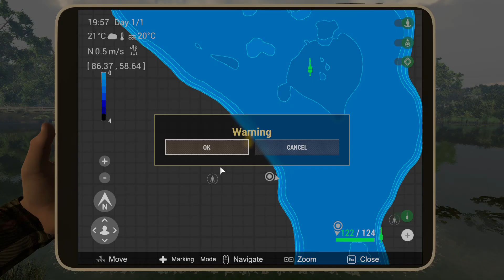Mad-Eye Buffalo Monster🤪🤪🤪🤪🤪